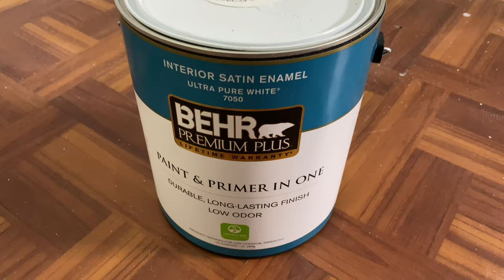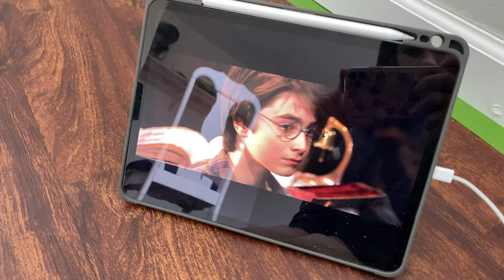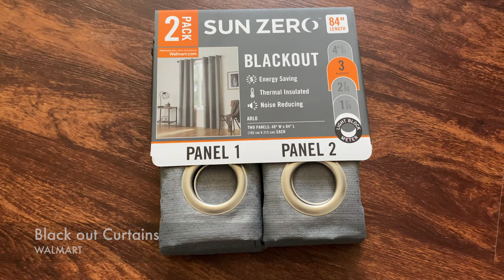DIY BEDROOM MAKEOVER 2020 || FEAT. MRS FRANCES MARIE || ROOM TRANSFIGURATION SERIES EPISODE 4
Hello! Welcome back to my home or "bahay" for my fellow filipinos! I'm just your average muggle born wizard, on a quest to honor my grandpa by updating our basic house!

Please join me today as we transform the final bedroom in my house, a surprise for my boyfriend's parents that are moving in with us! Stick to the end to watch their reaction!

Today's video is in collaboration with my main witch Frances! Click the link below to check out the magical makeover she is doing for her son!

Please show her some love over the gram as well!

Etsy Shop
Etsy IG: @merry_go_mouse

Michael’s Youtube;

Dyson v11 Animal Cordless Vacuum

R E N O V A T I O N   E S S E N T I A L S;

Traffic Master Vinyl Plank Flooring

H O M E   D E C O R;

Queen Palm Bed in a Bag

Gray Black out Curtains

Space Saving Hangers

Runner Rug

TARGET.COM

3 Cube Organizer Shelf

9 Cube Organizer Shelf

Striped Fabric Cube

Gray Fabric Cube

Robe Hooks

Woven Laundry Basket